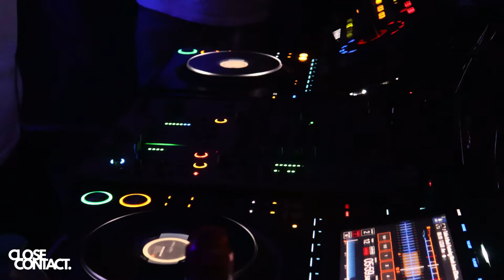Lunarplatz at ‘Containment’ in Container Studios Glasgow - 4K DJ SET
We were honoured to have Lunarplatz play at our Containment event In Container Studios Glasgow a few weeks back. From start to finish she kept the energy up and the crowd two stepping 💃🕺

This was our first live event and and what better location to hold a rave in than shipping containers with good people and good music.

Container Studios is set up as a studio for DJ's to arrive and get behind the decks without having to worry about moving equipment or recording video. Their new CDJ-3000's ensure DJ's have the best mixing equipment, topped with a punchy sound system,  meaning you can get lost in the music for hours.

Close Contact - New Music from Ayrshire, Scotland, straight to you.